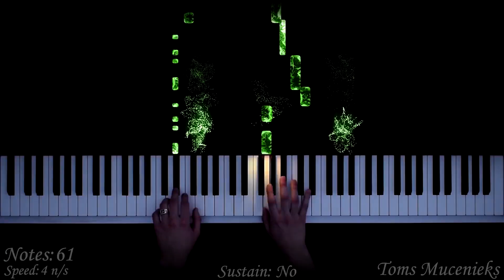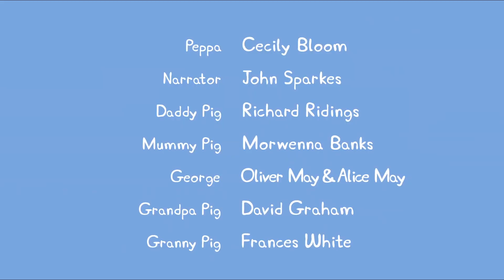Peppa Malac Paródia 🍂 Szexis Őszi Nap 🍂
🔴 Figyelem❗❗❗
Ez a videó csak a szórakoztatás céljából jött létre❗
Nem akarok senkit megsérteni ezzel a videóval de ha mégis sikerült akkor attól elnézést kérek. 🔴

Kövess be instagramon is!

Címkék
peppa malac
peppa malac paródia
peppa paródia
paródia
🍂 Szexis Őszi Nap 🍂